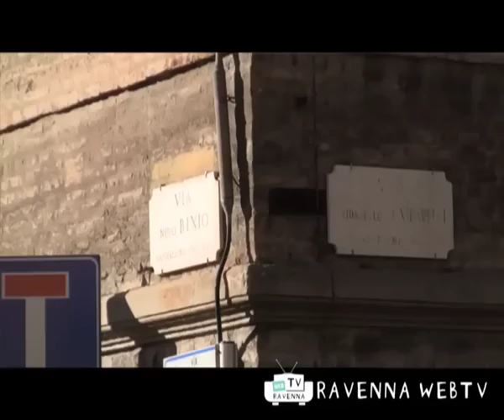Cronaca 10/12/2010 ore12